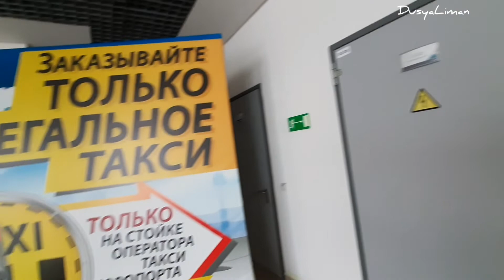Посадка Владивосток. Аэропорт Кневичи, Airbus A320 NEO, S7 Airlines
На купюре номиналом 2000 р изображён Русский мост. Владивосток
Посадка Владивосток, аэропорт Владивосток (Кневичи) имени В. К. Арсеньева